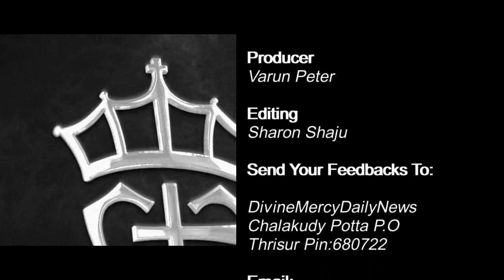Holy Mass Reading and Reflections I August 18 I Homily I Matthew 20:1-16